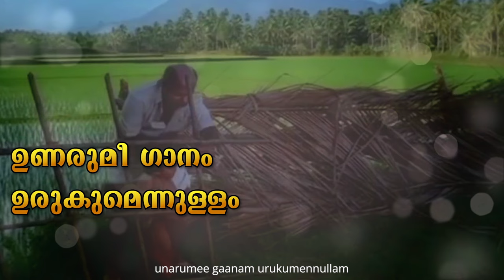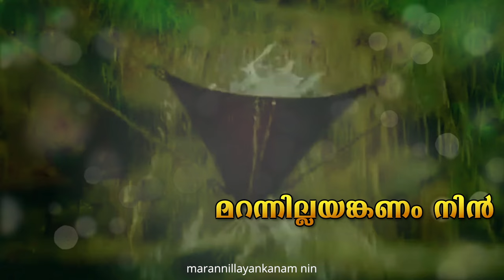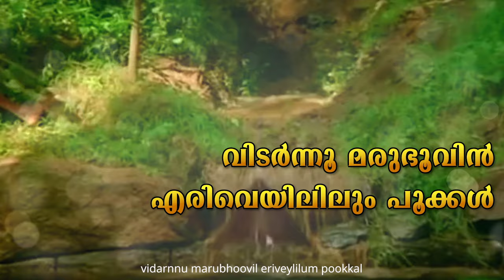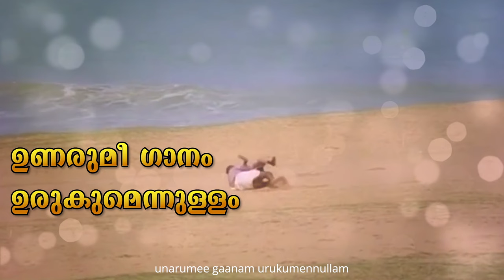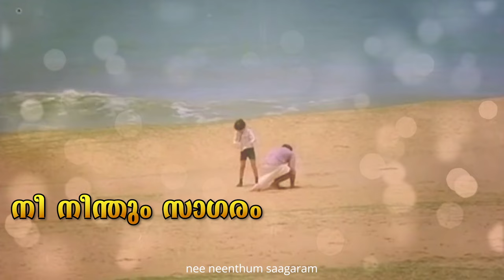Moonnaampakkam - Unarumee Gaanam Lyric | Ilaiyaraaja | Thilakan, Jayaram, Kirti Singh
Listen to Unarumee Gaanam lyric video from the movie Moonnaampakkam